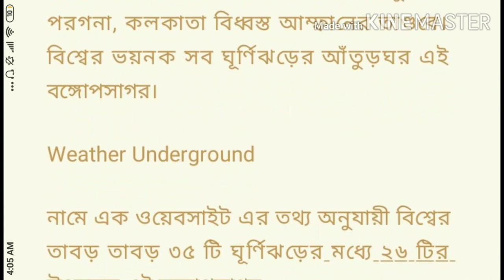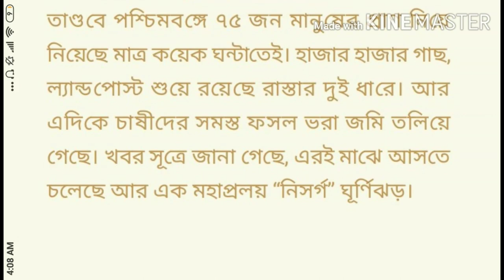আম্ফানই শেষ নয়,ফের রাজ্যে ধেয়ে আসছে আর এক ঘূর্ণিঝড় ।মহাপ্রলয় নিসর্গ। Latest Cyclone Nisarga News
about this video : in this video i am talking about
super cyclone
nisorgo jhor
govt. news update amphan next super cyclone amfan next cyclone

Apply 👇👇👇
Must see

👉👉👉👉👉👉👉👉👉  অনলাইনে সহজে রিজনিং শিখুন :(REASONING on Number Serise)

I am Tonmoy (nill) Halder,
School Teacher.
Ami chesta korchi Government job related notification new announcement ba chakri songkranto khobor deoyar. Tar sathe chakrir porikkhar REASONING, G.K. ,G.I. , CURRENT AFFAIRS deoyar ..
Karor jodi kono rokom help lage amar niche deoya link gulor maddhome jogajog korte paro I will try to do with best of my knowledge..

Source : Google search

Amphan cyclone next strom
amfun er poroborti jhor
amphan
amfan
Odisha
West Bengal
Meteorological Department
cyclone nisarga
super cyclone nisorgo
IMD
ঝড় সুপার সাইক্লোন
govt. news update
super cyclone kya hai
Nisorgo super cyclone
cyclone in india
নিসর্গ
নিসর্গ ঝড়
super cyclone
আবহাওয়া
নিসরগো
weather news kolkata
ghurnijhor nisargo
Nisorgo
Nisarga
amphan cyclone in india
cyclone 2020 in india
weather updates india
cyclone updates
cyclone Nisargo
Nisargo jhor
Nisorgo jhor
ghurnijhor amphan
ghurnijhor umpun
weather news
amphan cyclone turns into super cyclone amphan cyclone west bengal
west bengal cyclone
jhor
jhorbristir purvabas
wb news
umfun
amfun
super Cyclone tufan
cyclone amphan
amfan cyclone
update news of amphan cyclone
আম্ফান ঘূর্ণিঝড়ের পরবর্তী ঝড়
Cyclone nisorgo
cyclone
weather news west bengal
ghurni jhor
Nisarga jhor
নিসর্গ

Category : People and blog